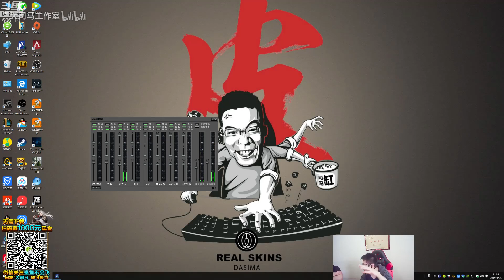【大司马】盲僧：老马给鬼屎东秀盲僧，被队友疯狂问号。别愣着啊，吃饭啊！